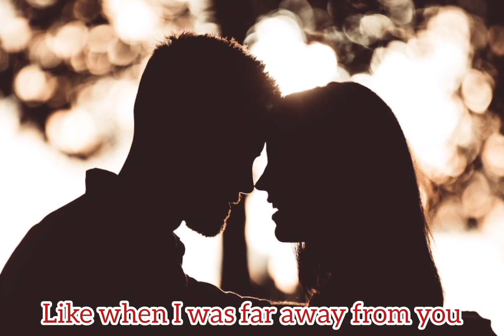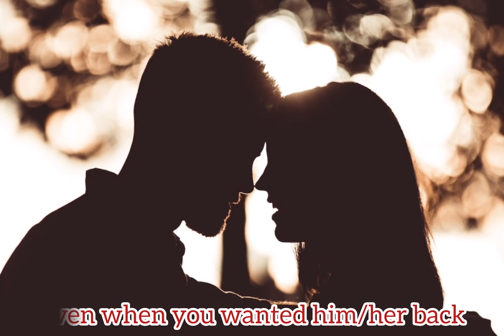THE LOVE REMAINED ✍🏾❤😍